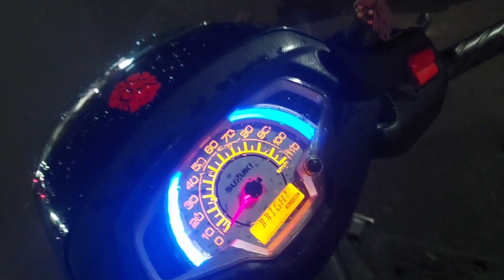Aaj gharpe pani hi nahi he😱😰